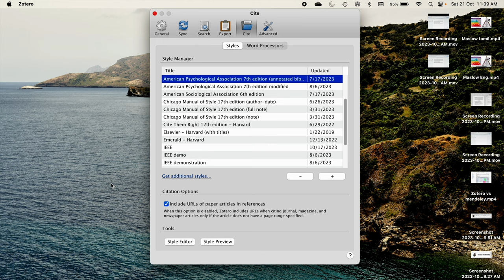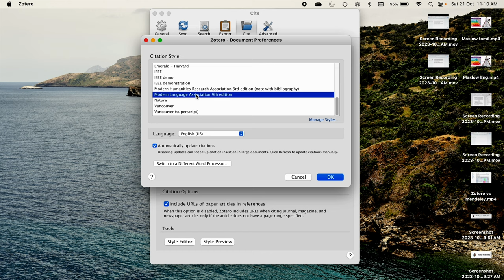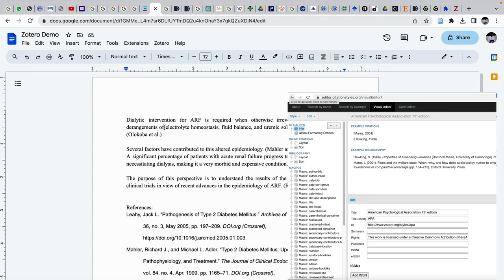How to Change Reference Styles in Zotero Reference Manager/Google Docs?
Changing the reference style in Zotero Reference Manager and Google Docs is a straightforward process. Zotero allows you to switch between different citation styles to format your citations and bibliography according to your preferences or the requirements of your project or publication. Here's how to change the reference style:

In Zotero Reference Manager:

Open Zotero: Launch the Zotero Reference Manager application on your computer.

Select Your Item: Locate the item for which you want to change the citation style in your Zotero library.

Change the Style:

Right-click (or control-click on a Mac) the item.
From the context menu, select "Create Bibliography from Item..."
A dialog box will appear. In the "Output Style" dropdown menu, choose the citation style you want. You can search for specific styles or browse through the available ones.
Click "OK."
A new window will open displaying the reference in the selected citation style. You can copy and paste it into your document.
In Google Docs Using the Zotero Add-on:

Open Google Docs: Open your document in Google Docs where you are using Zotero for citation management.

Access Zotero for Google Docs:

Click on "Add-ons" in the top menu.
Select "Zotero" and then click "Set Document Preferences."
Change the Citation Style:

In the "Document Preferences" dialog box, find the "Citation Style" dropdown menu.
Click on the dropdown menu and select your desired citation style from the list.
Apply the Style:

Click "OK" to confirm the changes. Your document will now be formatted in the newly selected citation style.
Please note that when you change the citation style in Zotero for Google Docs, it will affect the entire document. If you have already inserted citations, they will be updated to match the new style.

If you need to change the citation style for a specific reference or set of references within the document, you can do so in Google Docs itself by selecting the citation and changing the citation style from the Zotero sidebar. Here's how:

Select the citation you want to change.

In the Zotero sidebar, click on the "Citation Style" dropdown menu.

Choose a different citation style for the selected citation.

The selected citation will now be updated to the new style.

By following these steps, you can easily change the reference style in Zotero Reference Manager and Google Docs to match your specific needs or preferences.